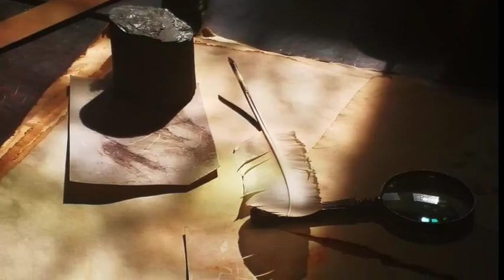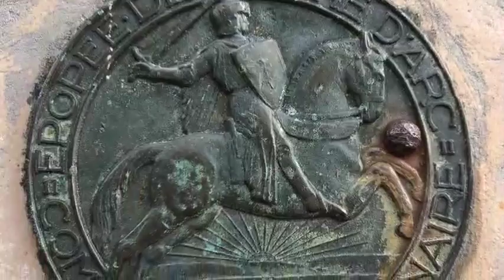Center Pompadour Artist Residency , Normandy , France 2019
A Journey of discovery . A short visit to Leonardo on the 500 Anniversary of his death on my way to Normandy and the footsteps of the Maid of Orleans.